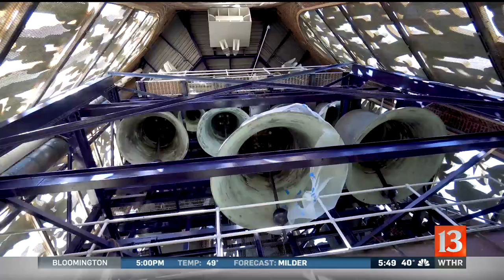The Singing Tower -- 545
Sunrise's Chuck Lofton brings you to the majestic Bok Tower Gardens just 37 miles outside Disney World in Orlando, Florida.